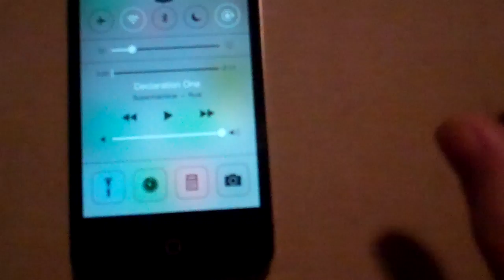ioS 7.1 control center physics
This video is about ioS 7.1 control center physics